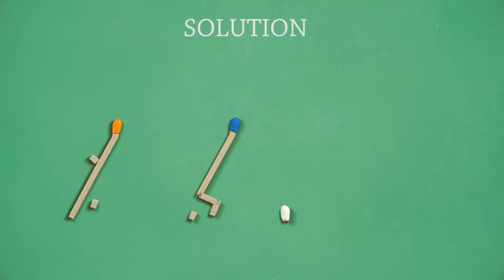MATCHES - a video message from the director and animator Geza M Toth of the short animation MATCHES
Oscar nominated animator / director of  the short animated film "Matches" Geza M Toth could not make the online Q&A following his film this year so he sent us this lovely short film giving us a wonderful insight into his anmation.